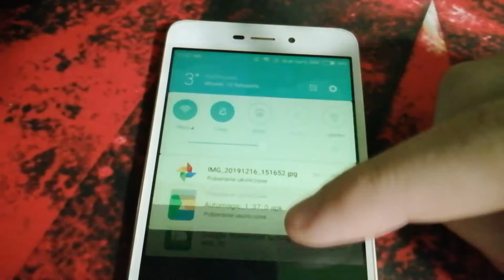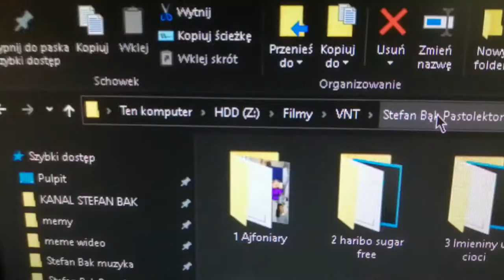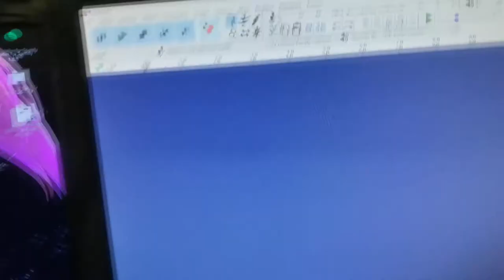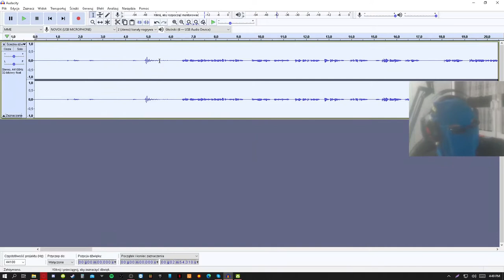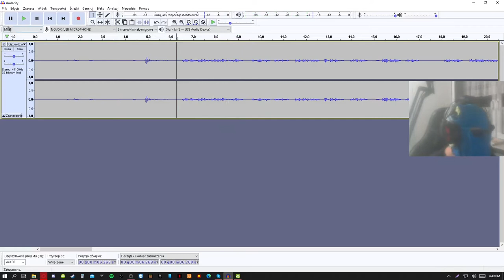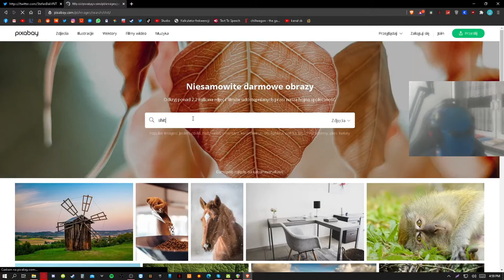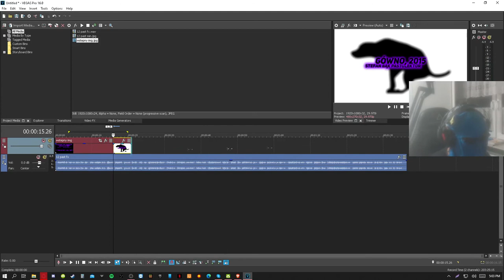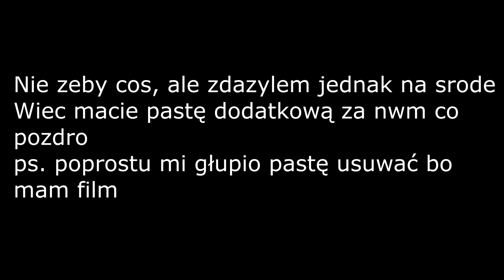Jak u siebie nagrywam audio? | DAILY VLOG S02E10